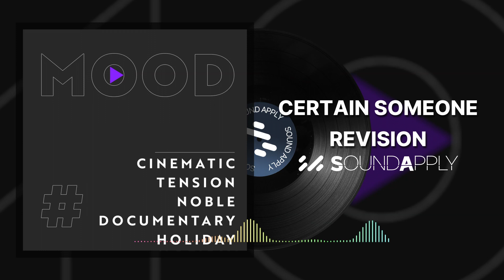[BGM SONG] CERTAIN SOMEONE REVISION | 영화음악, 광고음악, TV싱크, BGM, 배경음악, 뮤직 라이브러리, soundapply OST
Just for you.

🎬 Do you want more videos of SoundApply?

📳 Would you like to listen to Sound Apply's special song first?

📀 Would you like to check Sound Apply's Facebook page?

💿 Would you like to check the information and news of SoundApply?

📞 Do you have any questions about Soundapply?